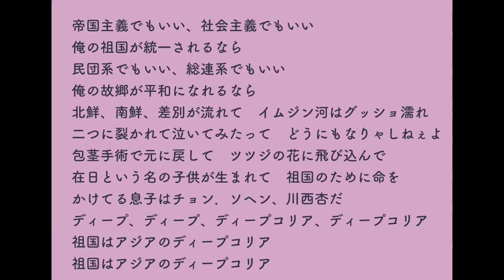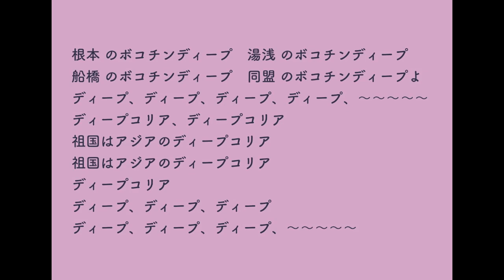544ディープコリア